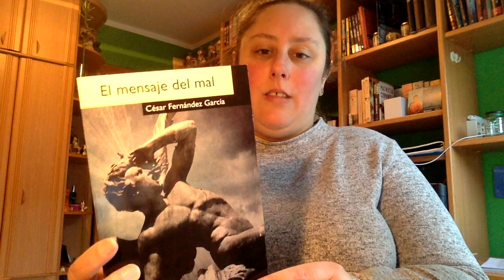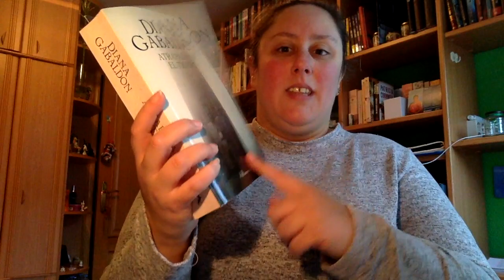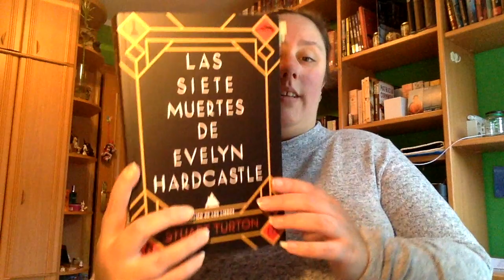TBR Enero 2019 (Libros que quiero leer)